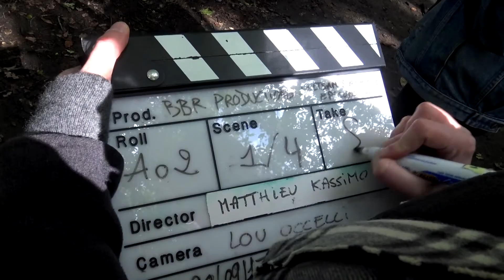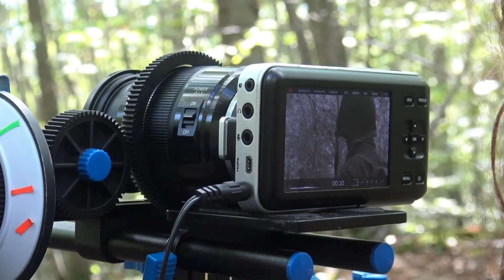[MAKING OF] SELTSAM 2x07(ENG SUB)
Découvrez l'épisode 3 STAR WARS : L'EMPIRE CONTRE-ATTAQUE - CRITIQUE"
SELTSAM SAISON II Episode 7 - Making Of

Une journée du tournage de l'épisode 7 de SELTSAM SAISON II avec la caméra de Tristan Lamielle.

Réalisation et montage de Tristan Lamielle.
Intro et outro réalisée par Cyril Féron.